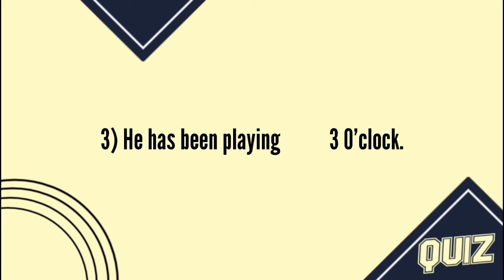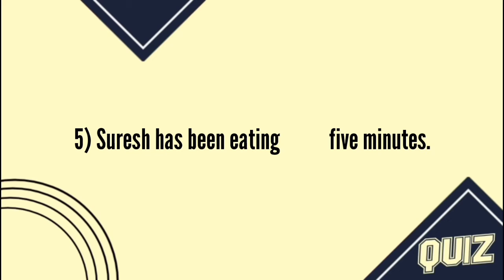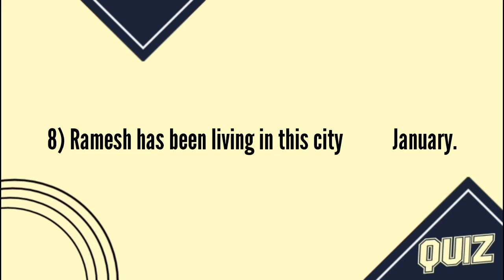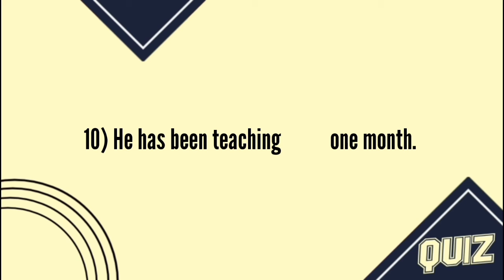Since/For Quiz | Practice Exercise | Adil Maseeh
since for,
since,
for,
english for beginners in hindi,
english for beginners kids,
english for beginners intensive spoken english course,
use of since and for in present perfect tense,
use of since and for in present perfect continuous tense,
use of since or for in present perfect continuous tense,
use of for and since in present perfect continuous tense,
use of for as a conjunction,
use of for and since in present perfect tense,
use of for and to in english grammar,
use of for and of grammar,
use of for conjunction,
use of for in english,
use of for from since,
use of for from,
use of for in preposition,
use of for in hindi,
use of for in tense,
use of for or since,
use of for of and to,
use of for or to,
use of to for of in english grammar,
use of for preposition in hindi,
use of for since,
use of for sure,
use of for to,
use of for to from in english,
use of for vs to,
use of for what,
use of of for to with in english,
use of the for class 1.